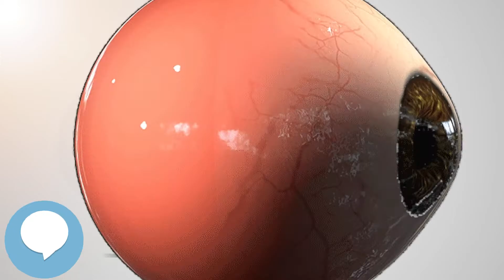LogMAR chart - Your EYEBALLS - EYNTK 👁️👁️💉😳💊🔊💯✅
This video is about "LogMAR chart". This video series is something special. We're fully delving into all things everything and all things about the HUMAN EYE!